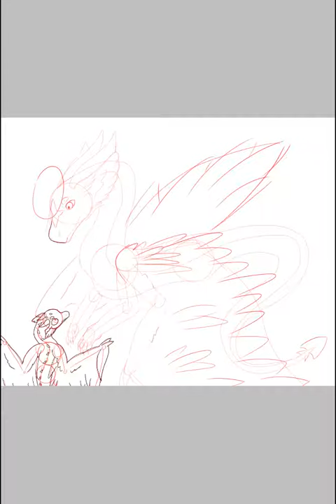Drawing my HaloWings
They’re HaloWings, which is a closed Wings of Fire species